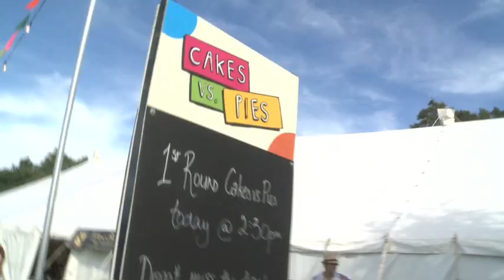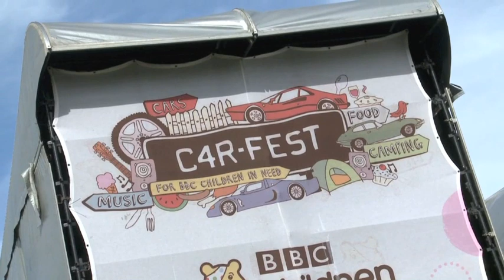Carfest - Mark Swannell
Mark lays it all on the line by singing his favourite U2 number in front of 10,000 people.